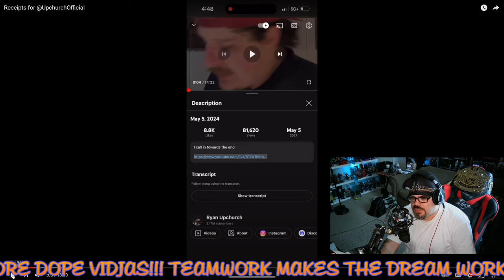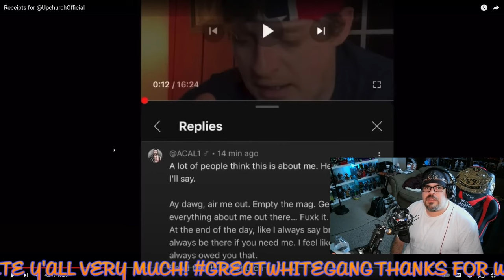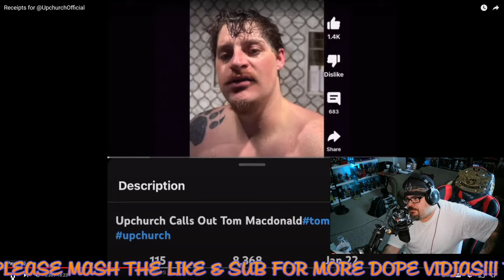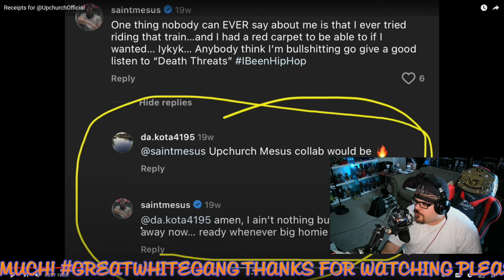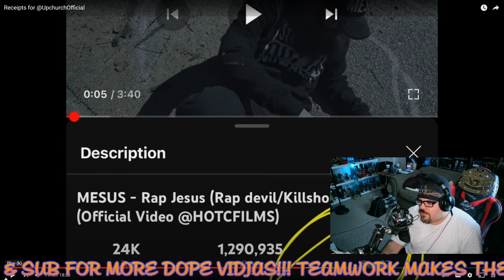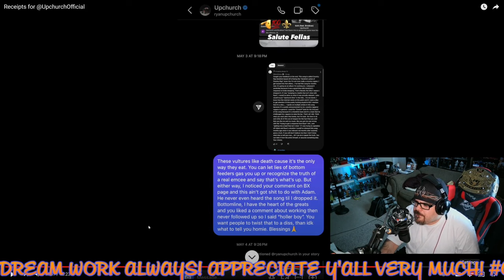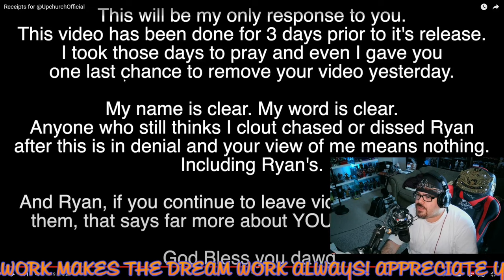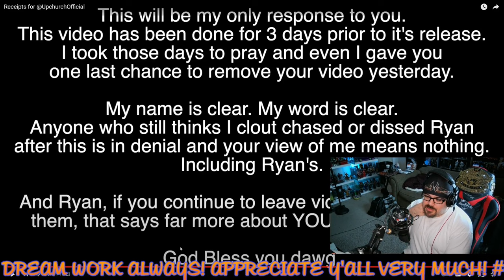Receipts For @UpchurchOfficial | JJV Reacts/Reviews